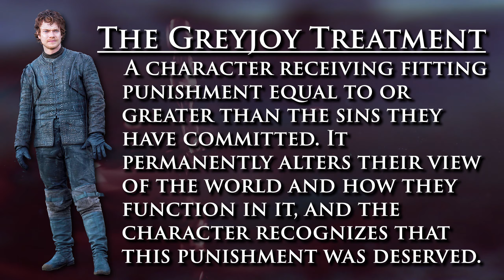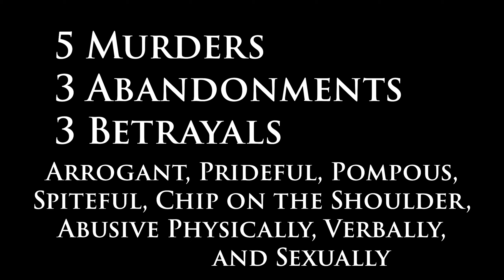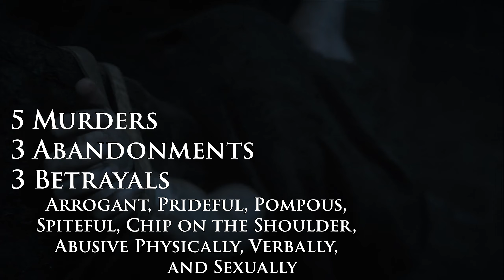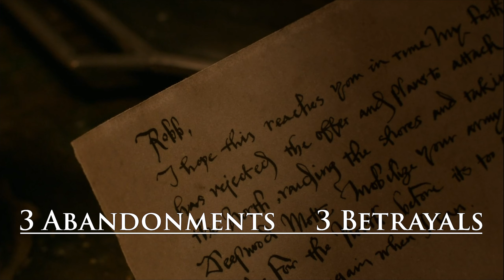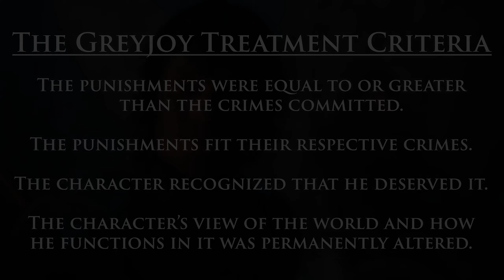How to Make Your Character Forgivable | Game of Thrones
I discuss The Greyjoy Treatment and how this Game of Thrones (A Song of Ice and Fire) character was transformed from despicable to... forgiven. I also speculate on the unlikeable character of Moiraine in Amazon's The Wheel of Time and whether or not she can be saved in the hearts of the audience. And, why not? I also name Galadriel (Rings of Power, not Lord of the Rings).

If you enjoyed the music in this video, all tracks used (sans credits) are by Scott Buckley. Please show him your support by checking out his channel @ScottBuckley